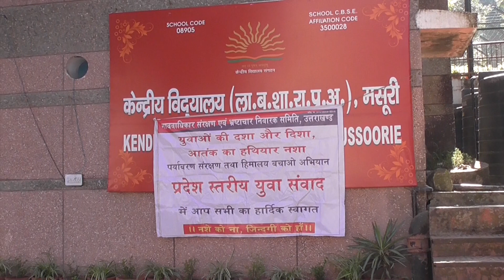Attraction और Addiction से दूर रहे।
Description

Motivational Speaker :-
Lalit Joshi ( Advocate )